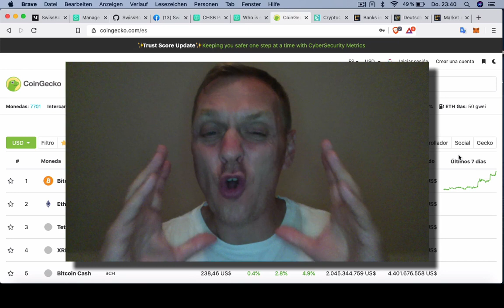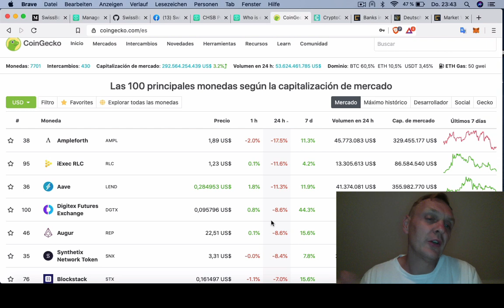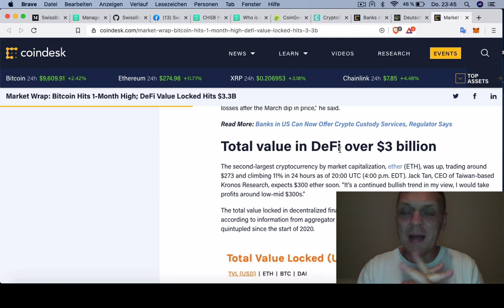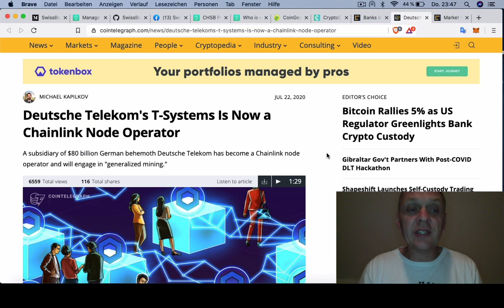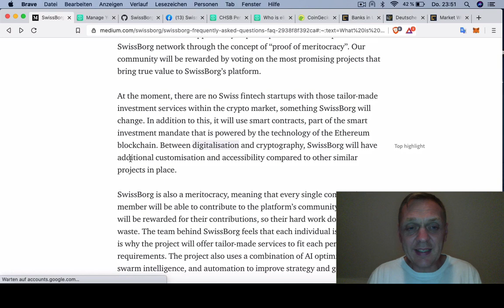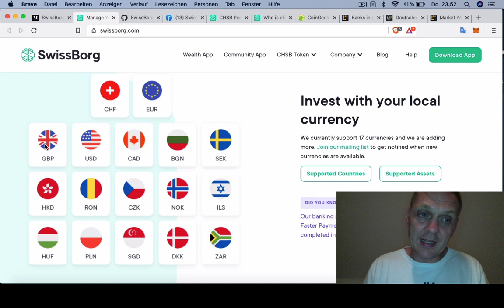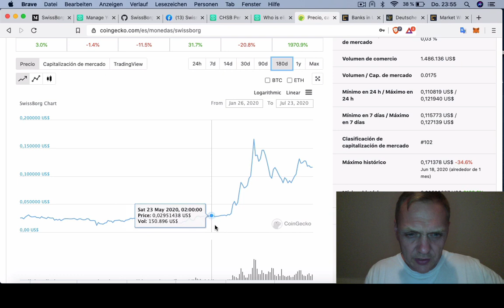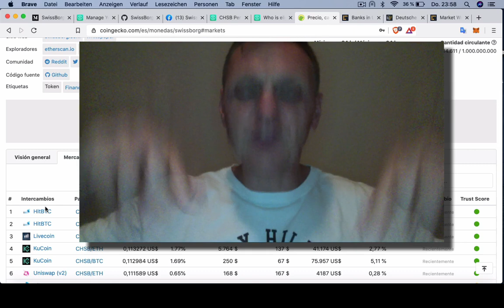BUENOS DIAS CRIPTO | Analisis y Noticias de criptomonedas | Hoy 23 Julio de 2020 | Ronny Roehrig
- ¿Como funciona SwissBorg?
- Bancos en EEUU pueden manejar cripto
- Telecom de Alemania usará Chainlink

Muchas gracias por apoyar a este canal 👏🏼
NOTA:
No compres nada antes de hacer tu propio analisis, sino solo usa la informacion de este cana como punto de partida